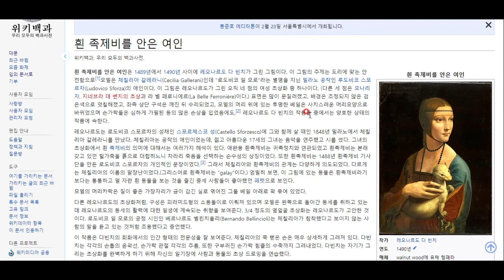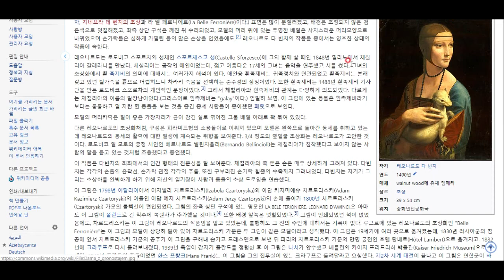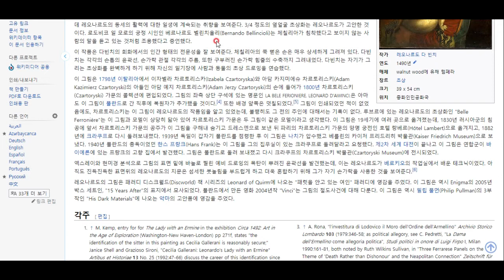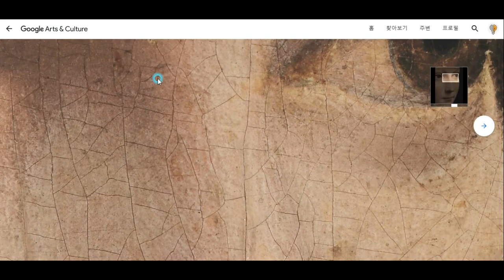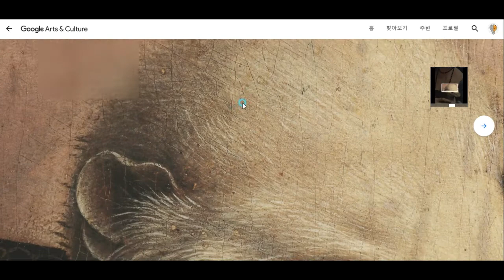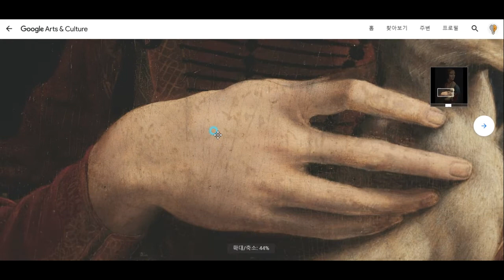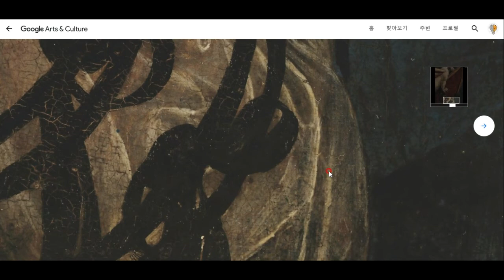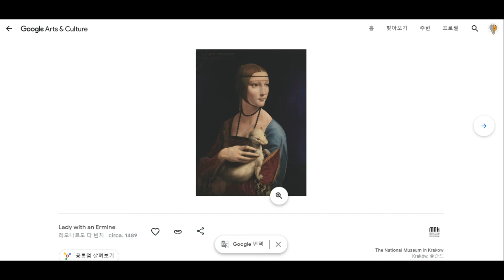명화 톺아보기^^- 흰담비를 안은 여인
레오나르도 다 빈치의 명작 흰담비를 안은 여인, 을 톺아봅시다^^*